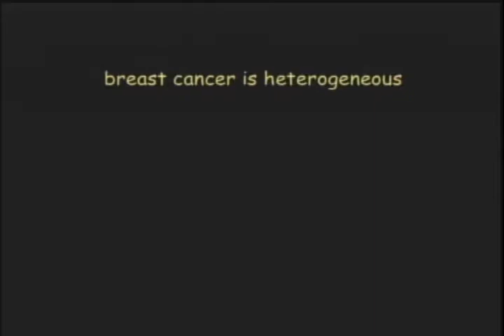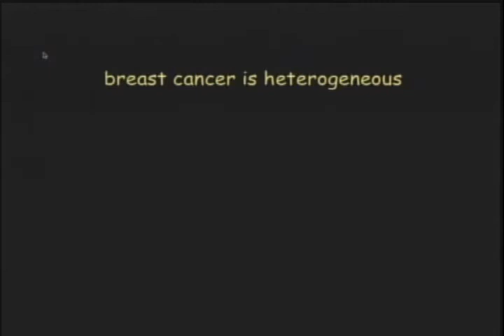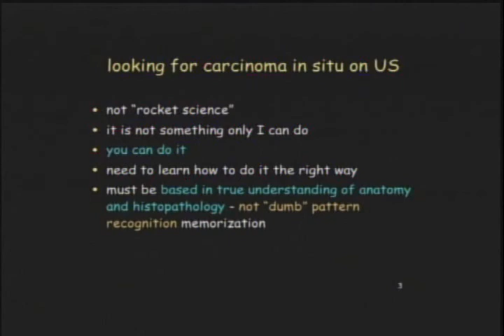Ultrasound of DCIS A Second Look